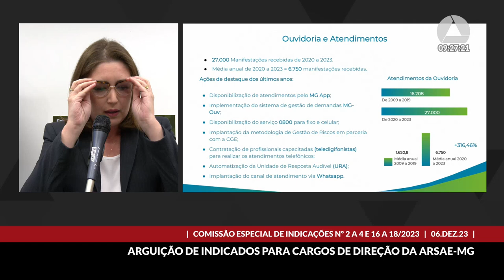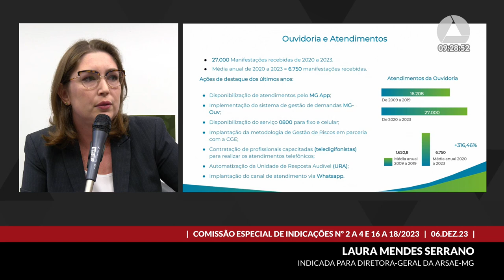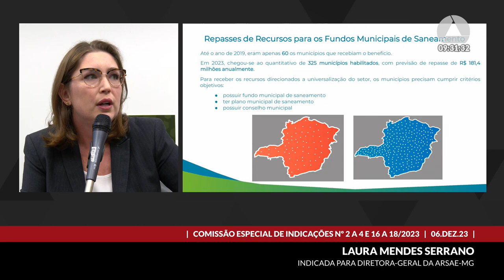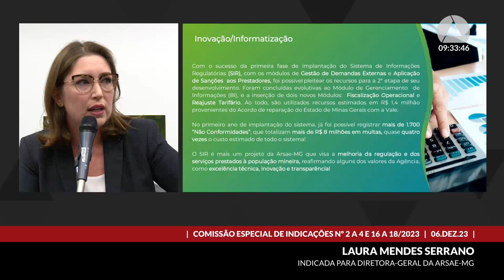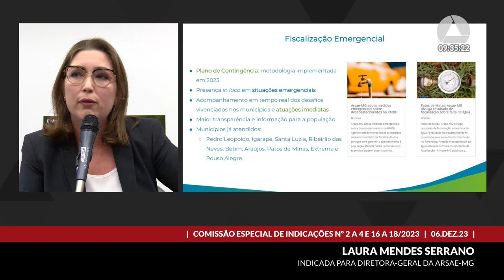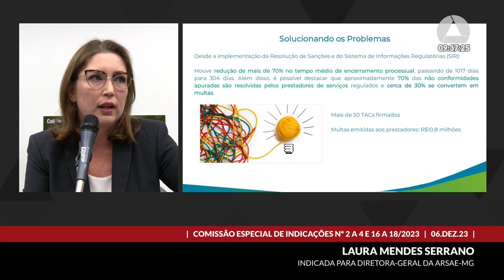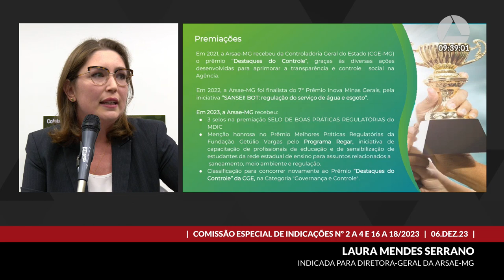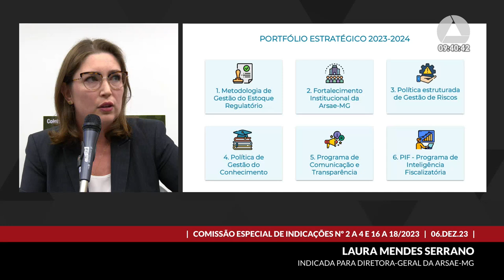06/12/2023 09:00 - Comissão Especial Indicações nºs 2 a 4 e 16 a 18/2023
Finalidade da audiência: Proceder à arguição pública dos indicados.